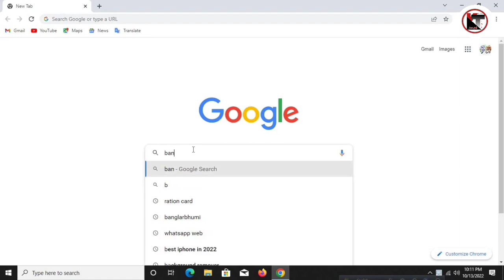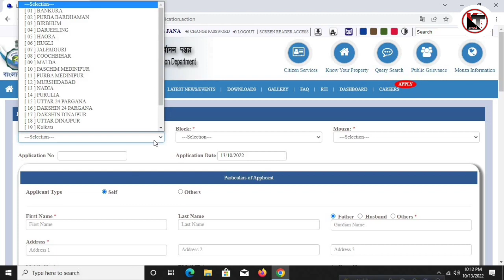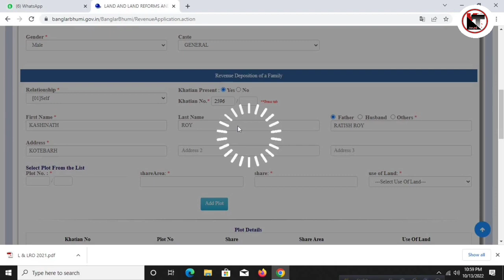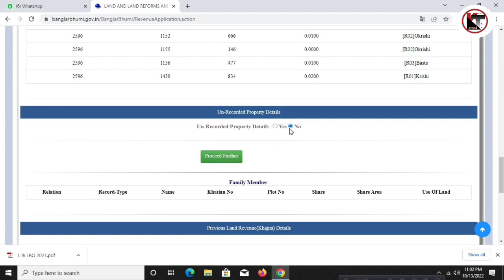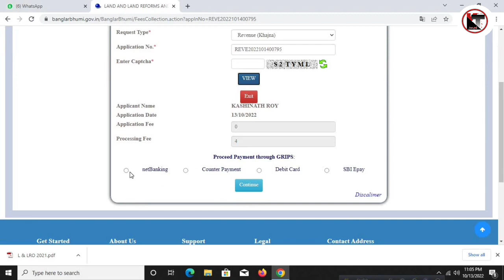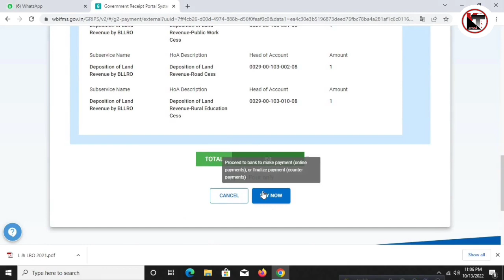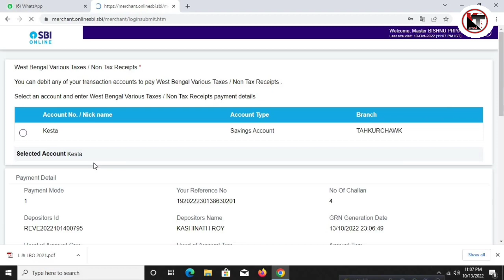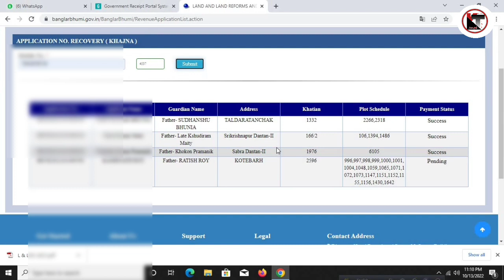অনলাইনে জমির খাজনা কিভাবে আবেদন করবেন | Land Revenue Khajna Payment Online In West Bengal 2022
In this video I will discuss how to pay land revenue khajna payment online in west bengal 2022 . So watch this full video and learn how to pay khajna in online.

Topics Covered This video -
khajna online | khajna online payment west bengal 2022 | khajna in west bengal | khajna online payment west bengal download | Khjna payment receipt download.

Apply Process:-
Step 1 :- At first open chrome browser and enter there banglarbhumi. gov.in . And click on this website. After open a new page create a user id and password . Then sign in the website .
Step 2 :- Then click on Citizen service option. In this option you will see the first option online application . In this option you will see the option Land revenue khajna application. Click on this option.
Step 3:- In new page select the district , block and mouja name. Then fill the applicant details . Then enter there khatian no and press tab button of you key board. After that you will see all plot no which are include in this khatian no . select all plot one by one  and press proceed further button . Then enter there last revenue paid year in bengali year. Then enter there receipt no , date and upload the last revenue receipt then press on submit button.
Step 4 :- After that make payment to complete pay  khajna.
If you like this video please click on like button and leave a comment for motivation.